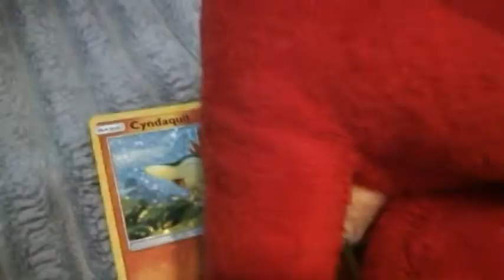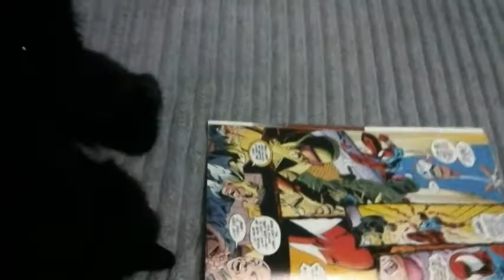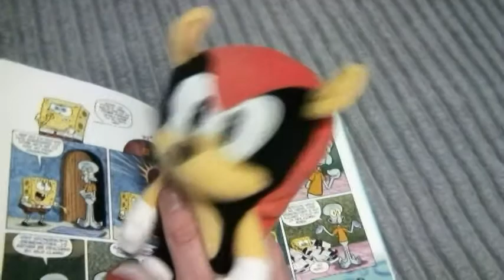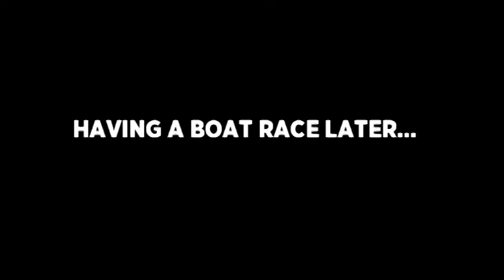Friend Studios: Mighty's Vacation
Mighty is having a Vacation.